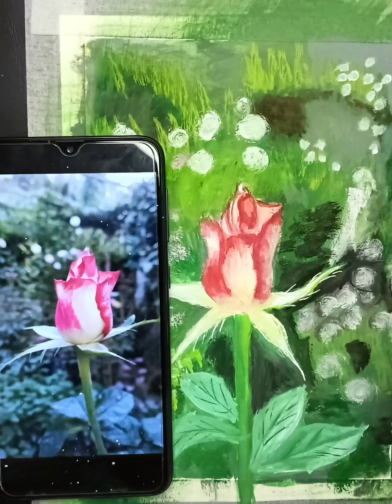watercolor painting pink flower#pink